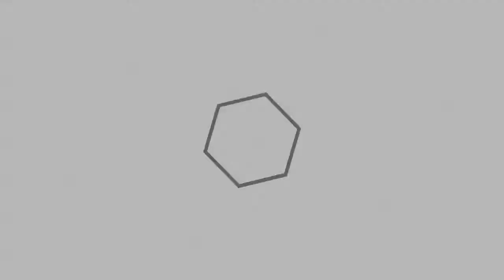VICLINK BOOTCAMP - Week 4, Team Recap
IV AID give us the low-down on what's happening at Viclink's 10-week accelerator programme, "Bootcamp".

Why are you a part of it? What's is all about? What have you gained so far?